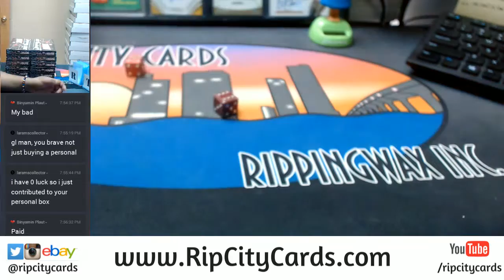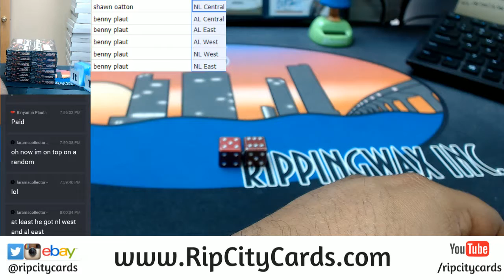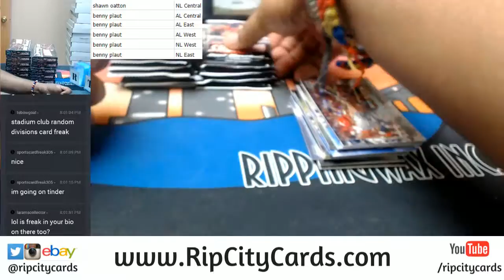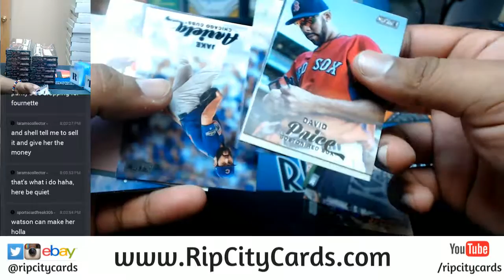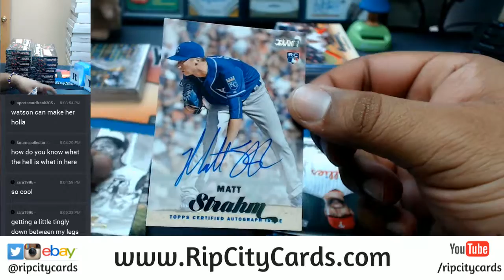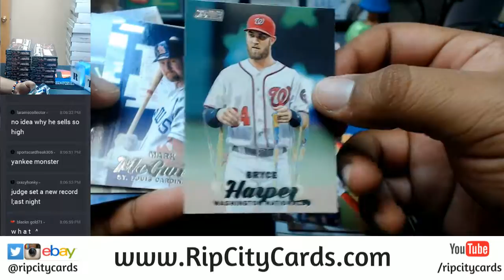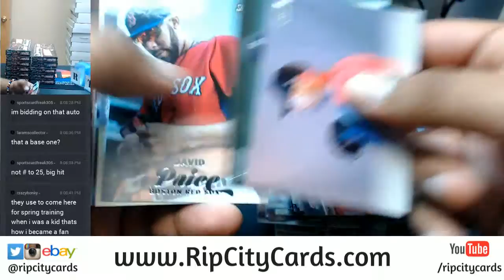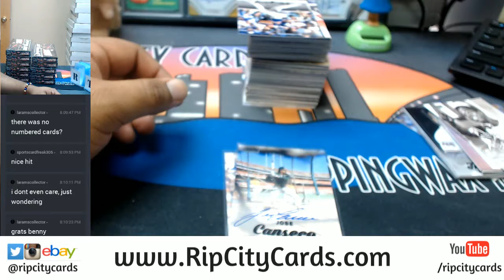2017 Topps Stadium Club Baseball 1 Box Random Divisions 08132017